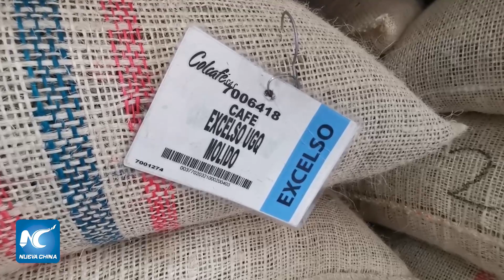Siguen creciendo exportaciones de café colombiano de alta calidad hacia China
El café verde colombiano de alta calidad ha tenido un desempeño sobresaliente en el mercado chino durante la última década, creciendo alrededor del 55 por ciento cada año, según informó ProColombia, agencia encargada de promover las exportaciones e inversiones del país sudamericano.